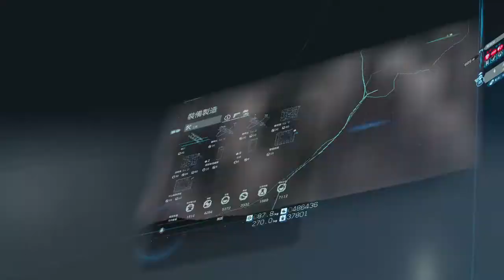DEATH STRANDING™ Order no.249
Order no.249: Discs Containing Old Action Movies
Junk Dealer to Distribution Center South of Lake Knot City
Legend of Legends, No commentary.